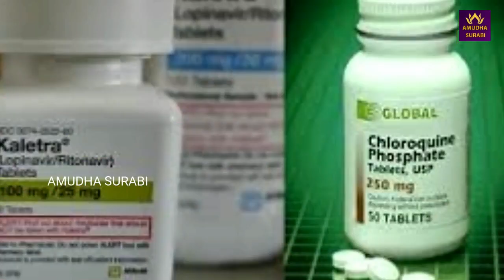வீட்டில் செல்வம் சேர புதன் கிழமையில் பெண்கள் செய்ய வேண்டிய கடமைகள் | Anmigam | Jothidam | Wednesday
வீட்டில் செல்வம் சேர புதன் கிழமையில் பெண்கள் செய்ய வேண்டிய  கடமைகள் | Anmigam | Jothidam | Wednesday | Amutha Surabi

துலாம் - வாழ்க்கை முழுவதும் இப்படி தான் இருக்கும் | Libra | Life Secrets | ஜோதிடம்| Swathi | visakam | Sithirai | AmuDHA SURABI

துலாம் ராசிக்காரகளுக்கு வீடுகட்டும் யோகம் எந்த வயதில் ஏற்படும் | Thulam | ஜோதிடம் | sithirai | swathi | Visakam | துலாம் ராசி | Tamil Amutham

துலாம் ராசி குரு பெயர்ச்சி பலன்கள் 2019 TO 2020 |  Guru peyarchi palan 2019 | Thulam Rasi | Jothidam

துலாம் ராசி விருச்சிகம் ராசி  -  விசாகம் நட்சத்திரம் மறைக்கப்பட்ட உண்மைகள் | ஜாதகம் | Visakam Star

துலாம் ராசி வாழ்க்கையை மாற்றும் சூட்சம  பரிகாரங்கள் | Thulam Rasi | ஜோதிடம் | Rasi |Tamil Amutham